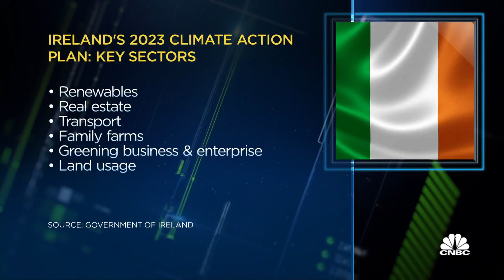We're 'military-neutral' but not neutral on the Ukraine war, Irish minister says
Eamon Ryan, Irish minister for the environment, climate, communications and transport, says "it's important that we stand up for international law."